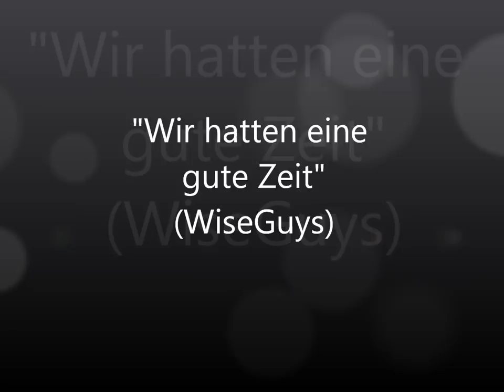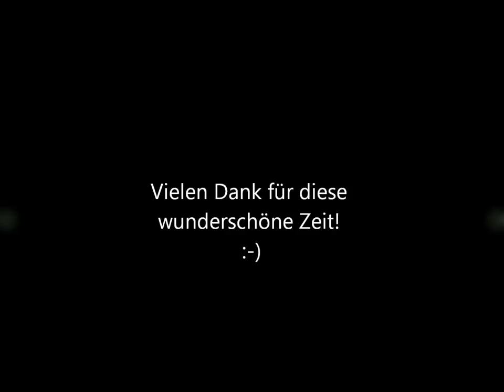Wir hatten eine gute Zeit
Dieses Lied wurde gesungen auf einer Veranstaltung, bei der unsere Schule sich zum letzten Mal vor ihrer Schließung öffentlich präsentieren konnte. Es war ein sehr schönes Konzert und ich möchte als Erinnerung gerne dieses Video für alle damaligen Mitglieder, Zuhörer und alle diejenigen, die sich daran erfreuen, hier reinstellen. Leider hat die Stadt Jena inzwischen dafür gesorgt, dass unsere Schule schließen musste, sodass es den Chor nicht mehr gibt... :-( Es bleibt jedoch eine fantastische Erinnerung an eine wunderschöne Zeit!

Chor: Schulchor des Adolf-Reichwein-Gymnasiums
Ort: Adolf-Reichwein-Gymnasium , Jena
Leitung: Maximilian Lörzer